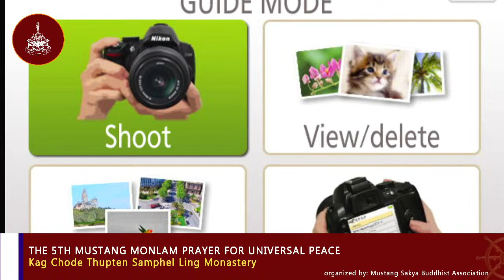The 5th Mustang Monlam Prayer for universal peace. (Official)